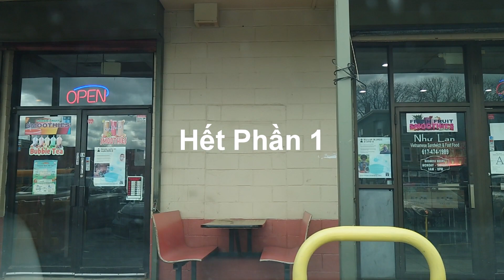30/04/2021 phần 1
Ngày 30 tháng Tư là ngày buồn cho dân tộc  VN, Vậy mà các cháu nỡ đi ăn mừng lễ trong khi chúng ta đã mất đi Saigon tự do, Saigon bây giờ chỉ là Saigon cộng sản.